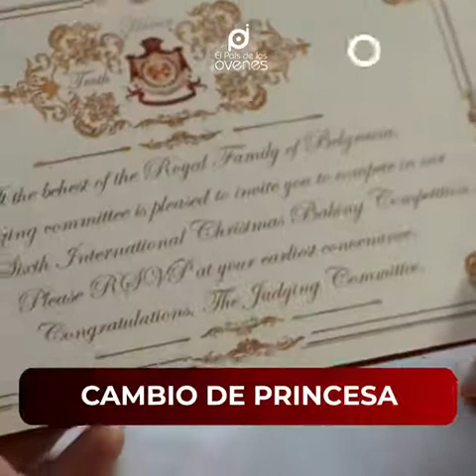Las 5 mejores películas navideñas que debes de ver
PásalaBien estas son algunas recomendaciones de películas para esta temporada navideña 🎅🎄 disfruta de ellas con toda la familia y amigos 😃🤶🎊 Comenta cuál te gustó más o si tienes alguna otra recomendación 😉⭐🎉 Comparte con tus amigos

¡SIGUENOS!